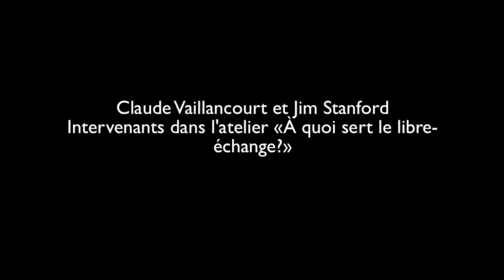Jonathan Durand Folco à l'Université populaire 2014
Jonathan Durand Folco sera intervenant dans la plénière «Écosocialisme et émancipation». r-v le vendredi 22 août à 9h.